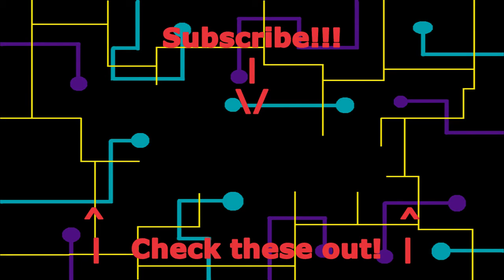Menus are Fun | Silent Hill 2 - Episode 9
A stunning revelation instantly improves the game!